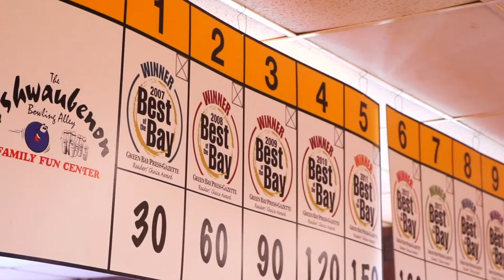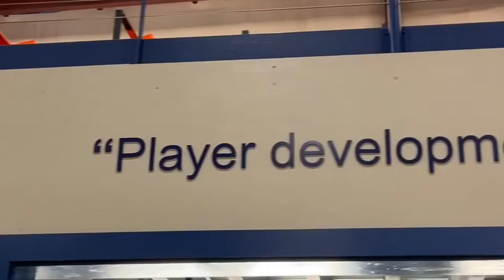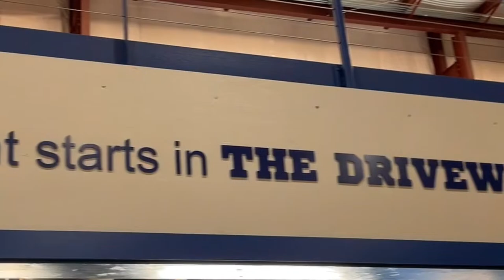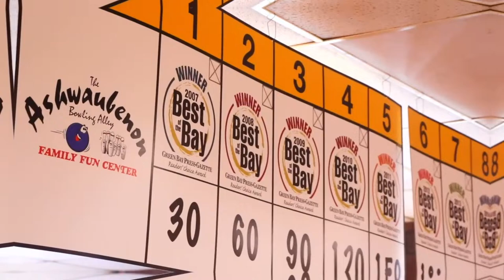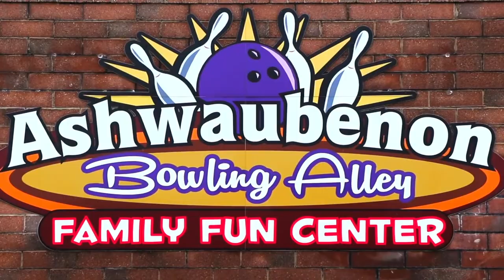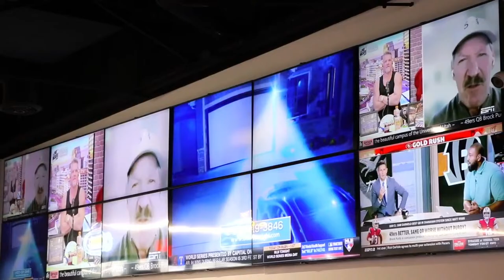D3 REGIONAL CHAMPIONSHIP #3 BRILLION AT #2 XAVIER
D3 REGIONAL CHAMPIONSHIP BRILLION VS XAVIER FROM TORCHY CLARK GYM